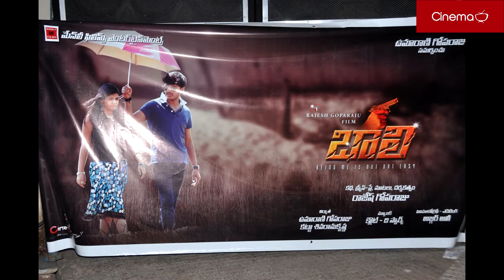Bali Movie Audio Releasing Pics Photo Show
Bali Movie Audio Releasing Pics Photo Show Exclusively in Cinema Mobile App